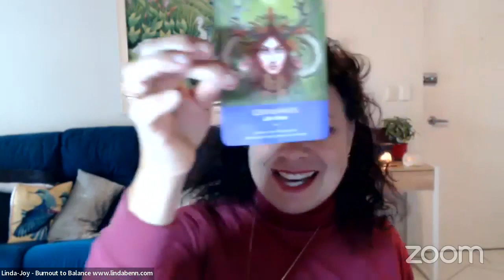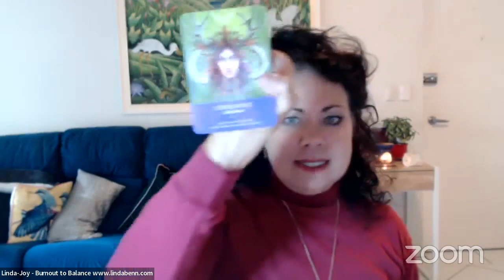Magical Monday - What is your soul teaching you? What is your soul's mission?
In this episode of "Magical Monday," we embark on a profound journey to explore the very essence of our existence. Delving into the mysteries of the soul, we unravel the captivating question: "Why did you choose this lifetime, and what is your soul's purpose?"

Many of us have traversed through the depths of a dark night of the soul, experiencing profound challenges and transformations to learn and grow in ways we never imagined.

In this transformative exploration, we share insights and revelations that shed light on the profound reasons behind our choices and the deep transformation we experience in our lives. Together, we'll unlock the ancient wisdom that resides within, guiding us towards a more purposeful and fulfilling existence.

So, if you're seeking answers to the questions that have lingered in your heart, or if you're curious about the profound journey of your soul, this video is your guiding light. Get ready to embrace the magic of self-discovery and connect with your soul's purpose like never before.

Welcome to a world of enchantment, wisdom, and transformation! ✨🌌

Hello, I'm Linda Joy Benn, a burnout specialist located in Brisbane, Australia. I offer holistic health solutions through my unique BENN Method™ focusing on Balance, Energy, Nurture & Nourish. With over 30 years of experience and personal healing from various health challenges, I empower professionals to break the cycle of burnout and achieve holistic wellness.

Do the free QUIZ and see if you are burnt out